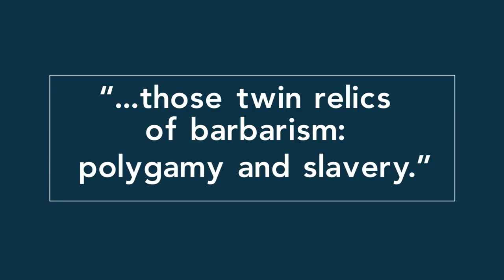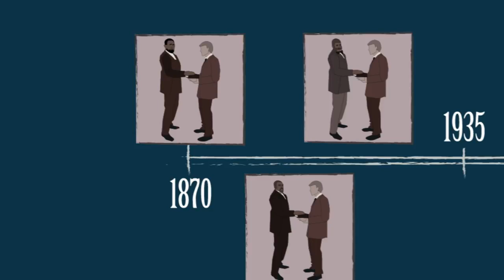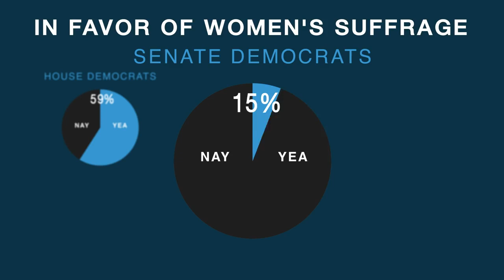Republicans: The Inconvenient Truth About the Republican Party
When you think of the Republican Party, what comes to mind? If you’re like many Americans, you may associate the GOP with racism, sexism, and general inequality. It’s a commonly pushed narrative by left-leaning media and academia, but as former Vanderbilt Professor of Political Science Carol Swain explains, the Republican Party was actually responsible for nearly every advancement for minorities and women in U.S. history—and remains the champion of equality to this day.

When the Women wake up, the World wakes up 💪🏽
This is Responsibility; Take your place in the affairs of men.

Have you taken the pledge for school choice?

JOIN PragerFORCE!

Script:
Racist. Sexist. Republican.

These words are virtually interchangeable—at least, according to most professors, journalists, and celebrities. So, are they right? Let’s take a look at history.

The Republican Party was created in 1854. The first Republican Party platform, adopted at the party’s first national convention in 1856, promised to defeat, quote, “those twin relics of barbarism: polygamy and slavery.”

Those “twin relics” were spreading into the western territories. Republicans feared that as those territories became states, polygamy and slavery might become permanent parts of American life. Polygamy—the marriage of one man to multiple women—devalued women and made them a kind of property. Slavery, of course, did the same to blacks. Literally.

The Democrats were so opposed to the Republicans and their anti-slavery stance that in 1860, just six weeks after the election of the first Republican president, Abraham Lincoln, South Carolina, a state dominated by Democrats, voted to secede from the union. The Civil War that followed was the bloodiest war in US history. It led to the passage, by Republicans, of the 13th Amendment, which freed the slaves; the 14th Amendment, which gave them citizenship; and the 15th Amendment; which gave them the vote.

In 1870, the first black senator and the first black congressman were sworn in—both Republicans. In fact, every black representative in the House until 1935 was a Republican. And every black senator until 1979 was, too. For that matter, the first female member of Congress was a Republican; the first Hispanic governor and senator were Republicans. The first Asian senator? You get the idea.

Republicans also kept their pledge to defend women’s rights. In 1862, the Morrill Anti-Bigamy Act was passed by the Republican-controlled Congress to put an end to polygamy.

In 1920, after 52 years of Democratic Party opposition, the 19th Amendment was ratified thanks to the Republican Congress, which pressured Democratic President Woodrow Wilson to drop his opposition to women’s rights. In the final tally, only 59 percent of House Democrats and 41 percent of Senate Democrats supported women’s suffrage. That’s compared to 91 percent of House Republicans and 82 percent of Senate Republicans. There certainly was a “war on women”—and it was led by the Democratic Party.

But while Republicans had won a major battle for women’s rights, the fight for blacks’ civil rights had a long way to go. In the 1920s, Republican President Calvin Coolidge declared that the rights of blacks are “just as sacred as those of any other citizen.”

By contrast, when famed sprinter Jesse Owens, a staunch Republican, won four gold medals at the 1936 Berlin Olympics, he was snubbed by Democratic President Franklin Roosevelt. Roosevelt only invited white Olympians to the White House.

Two decades later, it was a Republican President, Dwight Eisenhower, who sent the 101st Airborne Division to escort black students into Little Rock’s Central High when Arkansas Governor Orval Faubus—a Democrat—refused to honor a court order to integrate the state’s public schools.